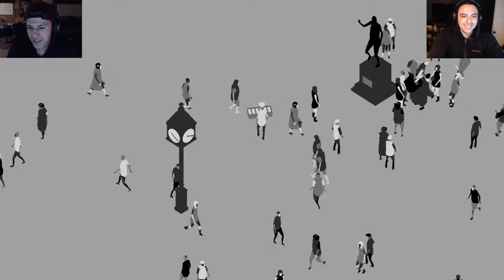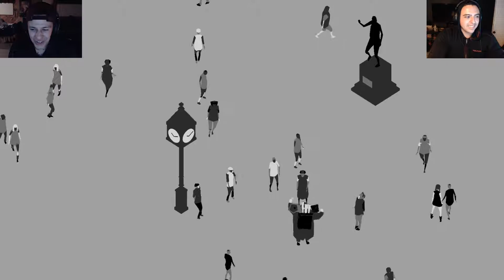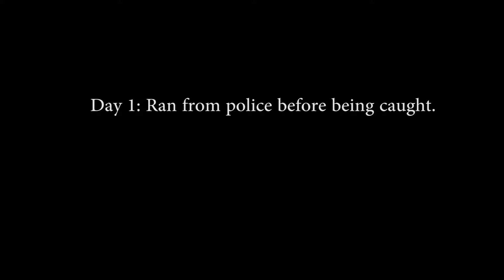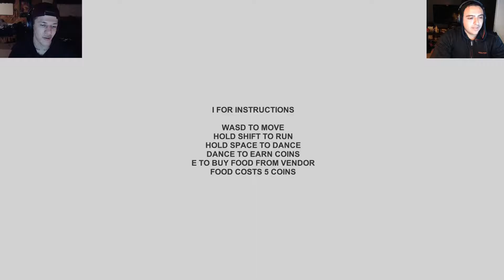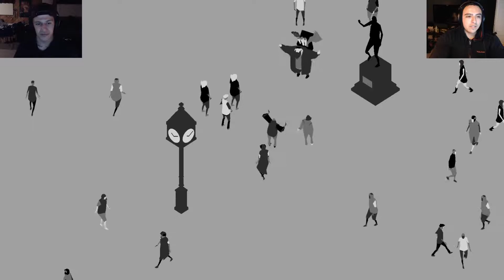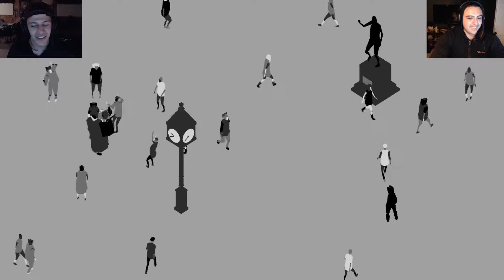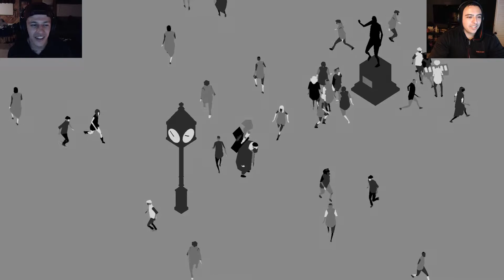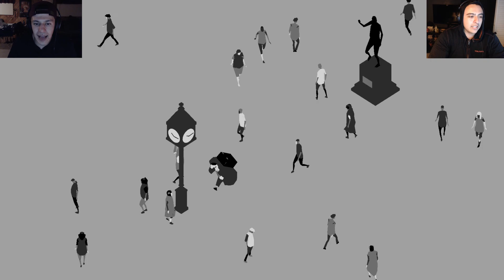The Entertainer| Partying for Money!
Just trying to feed myself, but the police are trying to keep me down!